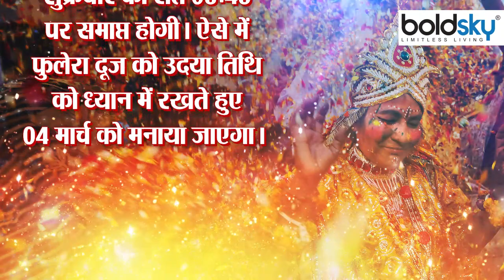Phulera Dooj 2022 Shubh Muhurat : फुलेरा दूज 2022 शुभ मुहूर्त | Boldsky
Every single day and month has some special significance in Hinduism. Many fasts and festivals come in every month, one of these months is Falgun. Many fasts and festivals are celebrated in this month. One of these is Holi. But before Holi, Phulera Dooj begins. Actually, every year Phulera Dooj is celebrated on the second date of Falgun Shukla Paksha. This time the festival of Phulera Dooj will be celebrated on 4th March 2022. From then onwards Holi starts. Holi begins in Mathura with Phulera Dooj and on this day Holi is played with flowers along with Shri Krishna in Braj. According to the beliefs, Lord Krishna started playing Holi on this day. Since then, this day is celebrated with pomp in Mathura. So let's know today everything about Phulera Dooj...

हिंदू धर्म में हर एक दिन और महीने का कुछ न कुछ खास महत्व होता है। हर माह में कई व्रत एवं त्योहार आते हैं, इन्हीं में से एक माह है फाल्गुन। इस महीने कई व्रत और त्योहार मनाए जाते हैं। इन्हीं में से एक है होली। लेकिन होली से पहले फुलेरा दूज की शुरूआत होती है। दरअसल, हर साल फाल्गुन शुक्ल पक्ष की द्वितीया तिथि को फुलेरा दूज मनाई जाती है। इस बार फूलेरा दूज का पर्व 4 मार्च 2022 को मनाया जाएगा। इसके बाद से ही होली की शुरूआत हो जाती है। फुलेरा दूज से मथुरा में होली की शुरुआत हो जाती है और इस दिन ब्रज में श्रीकृष्ण के साथ फूलों के संग होली खेली जाती है। मान्यताओं के अनुसार इसी दिन भगवान श्रीकृष्ण ने होली खेलने की शुरुआत की थी। तब से लेकर अब मथुरा में इस दिन को धूमधाम से मनाया जाता है। तो चलिए आज जानते हैं फुलेरा दूज के बारे में सबकुछ...